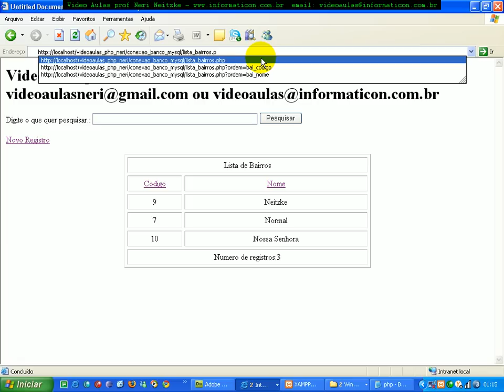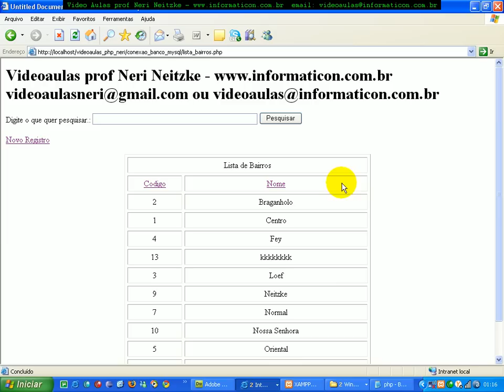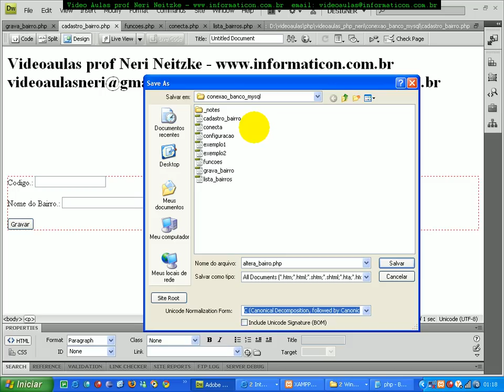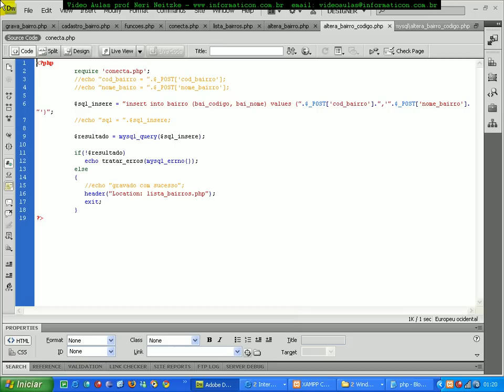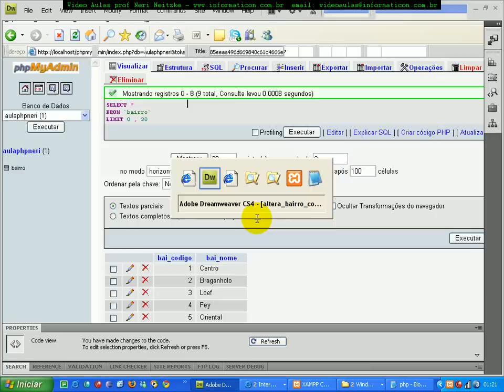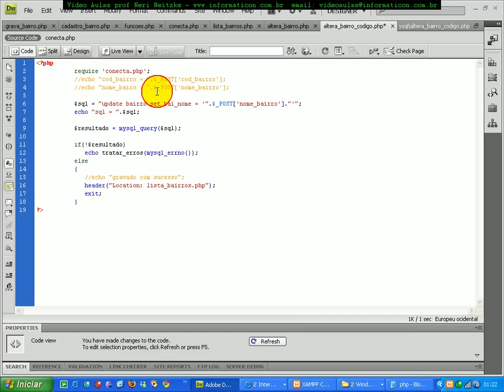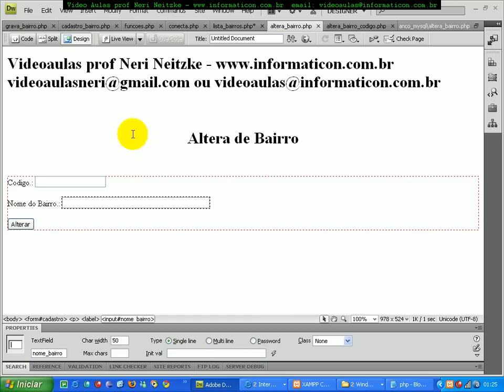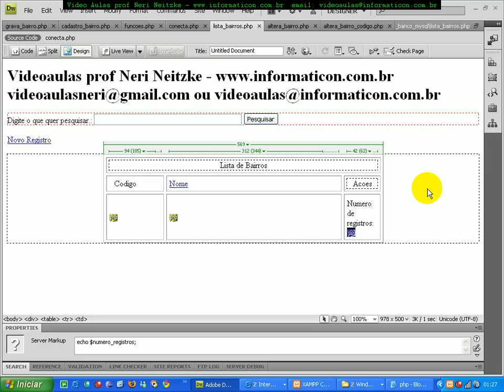aula 2996 php - Iniciando alteracao e exclusao de registros.avi